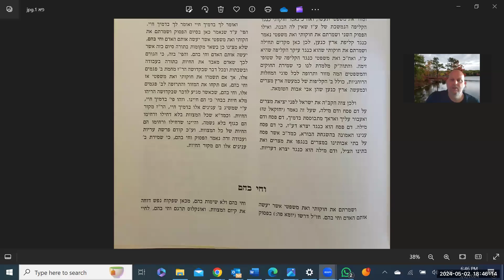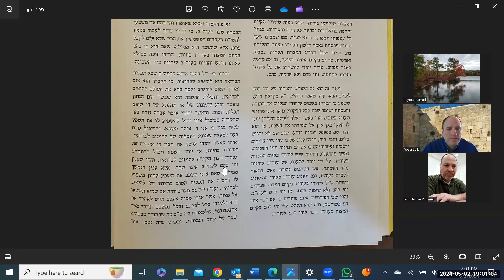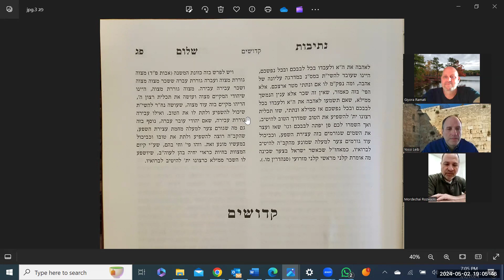Netivot Shalom Vaykra Acharai Moth 2024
Netivot Shalom Vaykra Acharai Moth 2024 נתיבות שלום ספר ויקרא פרשת אחרי מות באנגלית

The time I leaved in Eilat, i used to scuba dive, windsurfing, boating and off-road motorcycle, after long break and getting fat, I reduce my weight and could fit back into my riding pants, I purchase DRZ400, which was too heavy for me, and now I own KTM EXC-F 350, I open the channel to share with others, that if you keep your body in good shape, you can get back to your youth hobby’s, maybe not the same aggrieve riding style, but close to it
I also included my spiritual learning, Tora, by the Chasiduth path, by the Netivot Shalom, the Rabbi from Slonim, we learn almost every Monday and Thursday